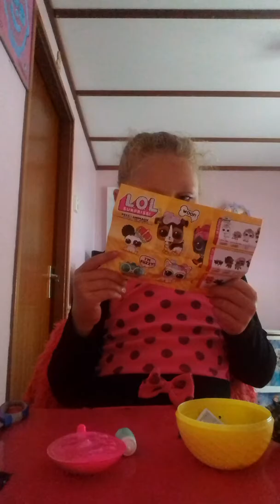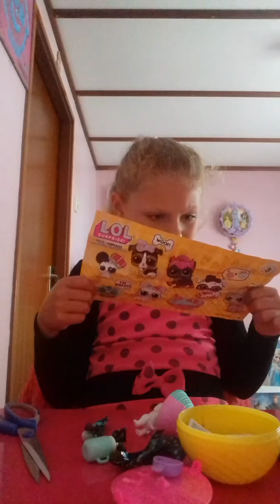silvie xxxxxx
silvana